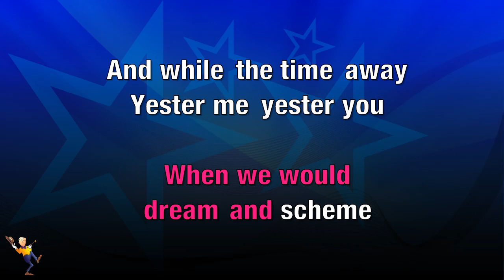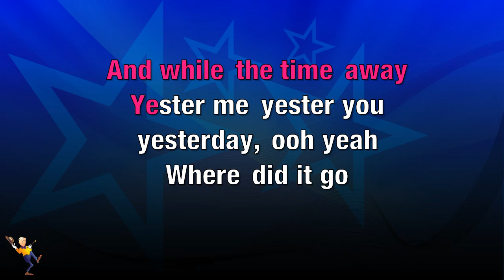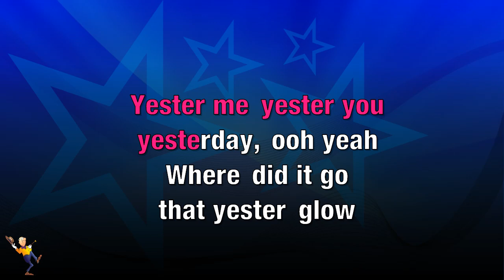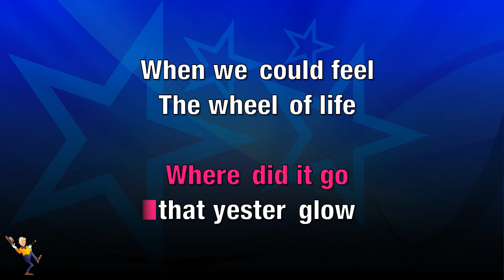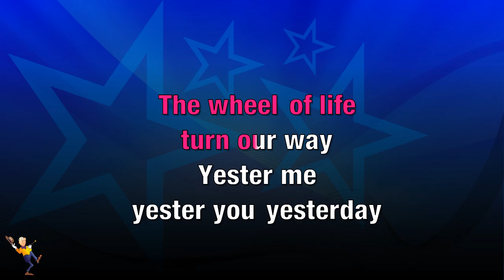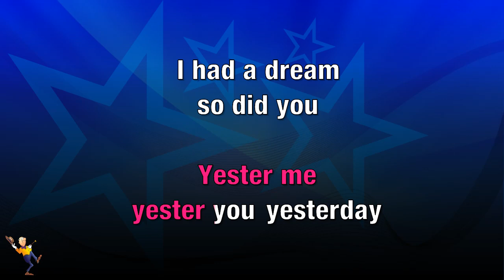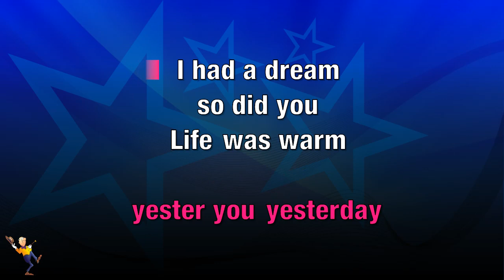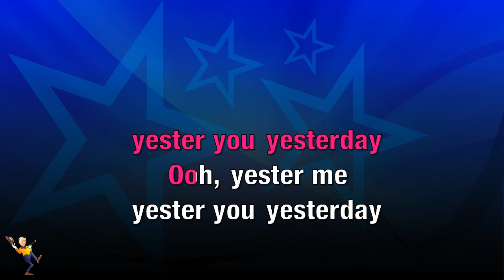Yester Me, Yester You, Yesterday - Stevie Wonder (KARAOKE)